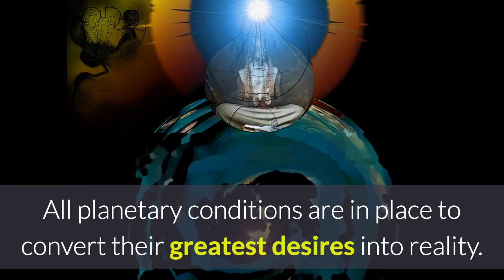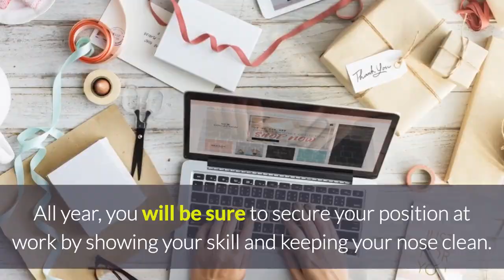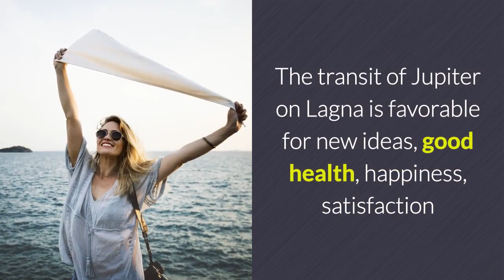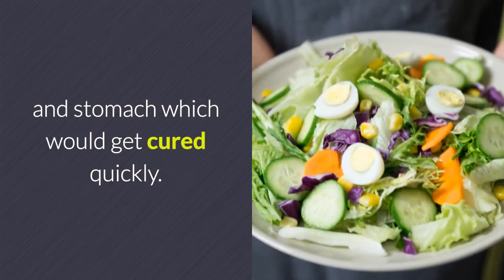Scorpio 2019 Horoscope, Vrishchika Rashi Lucky Factors, Colors, Numbers, Days, Rudraksha, Gemstones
Scorpio Vrishchika Rashi Lucky Factors And 2019 Horoscope.
Scorpio 2019 Horoscope Based on Moon Sign / Vedic Astrology. This Video Covers General Characteristics of the Scorpio Moon Sign, Career, Health, Love Relationships, Finance, and Education details of Scorpio Moon Sign for the Year 2019. Lucky numbers, Lucky colors, Lucky days, Lucky Direction, Lucky Gemstones, Remedies for Scorpio Moon sign for the year 2019.
 1. Birth Chart (Analysis and characteristics and more)
 2. Career / Job / Business (Analysis and recommendation and queries related to it).
 3. Finance (Predictions for next 1 year till 2019)
 4. Education (Predictions for next 1 year till 2019)
 5. Health  (Predictions for next 1 year till 2019)
 6. Love / Relationships  (Predictions for next 1 year till 2019)
 7. Lucky Numbers (Numerology- Numbers to be used on routine and Mobile number etc)
 8. Lucky Colors (Colors to be used in a daily routine as luck factor)
 9. Lucky Gemstone (Lucky Gemstone/ Birthstone suggestion)
10. Lucky Rudraksha (Type of rudraksha as per individual nakshatra and Rashi for overall prosperity)